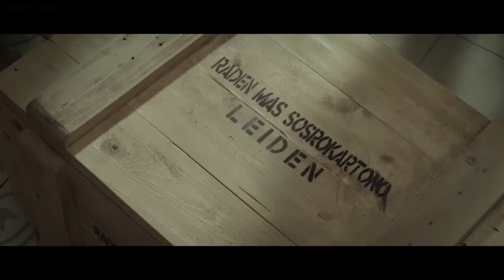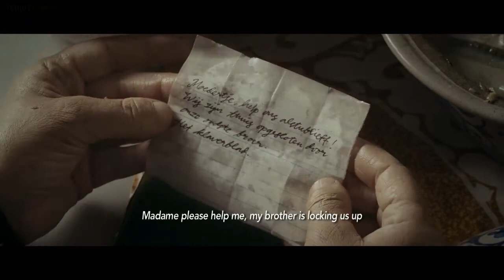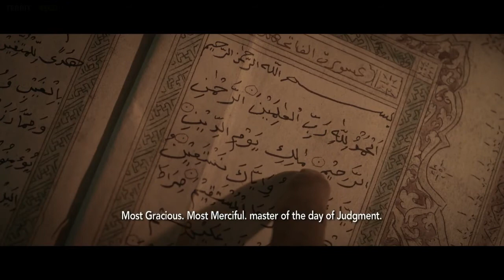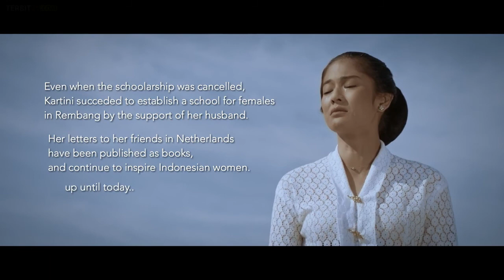Perempuan Pertama yang Melawan Tradisi Jawa atas Ketidaksetaraan Gender | Alur Film Kartini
Kartini adalah representasi perlawanan terhadap tradisi jawa yang tidak memberikan hak kepada kaum Wanita, Kartini tumbuh dan menyaksikan sang Ibu yang harus menjadi orang yang terbuang di rumahnya sendiri.
Melihat hal itu, Kartini tergerak untuk bisa menyetarakan hak bagi kaum wanita, baik itu orang biasa maupun ningrat. Salah satu yang menjadi fokus Kartini untuk menyetarakan hak wanita adalah dengan membuat sekolah untuk kaum miskin bersama saudarinya.

Tak hanya itu, Kartini juga mencoba membuka lapangan kerja bagi warga Jepara. Kartini membangun kerjasama seni pahat yang hasilnya langsung dikirimkan ke Belanda, usaha ini membuka lapangan kerja bagi warga Jepara.

Semua keberanian Kartini ini diraih berkat andil sang kakak, Sostrokartono.  Kartini yang awalnya kesepian mulai menyelami berbagai buku-buku yang diberikan oleh kakaknya Sostrokartono. Dari buku-buku yang ia baca, ia merasa yakin akan mampu mewujudkan impiannya untuk menyetarakan hak perempuan. Namun perjuangan Kartini untuk mewujudkan kesetaraan bagi perempuan tidaklah mudah,. sebab ia juga harus berjuang untuk dirinya sendiri. Kartini berjuang untuk masalah pribadinya yang sudah turun-temurun dan harus ia hadapi.